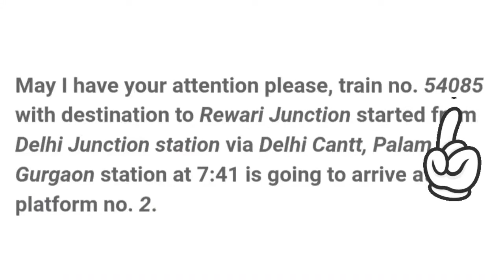Indian railway train announcement system कैसे काम करती है?/ railway announcement system#thefacts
यात्रीगण कृपया ध्यान दें' क्या आप जानते हैं यह आवाज किसकी है?